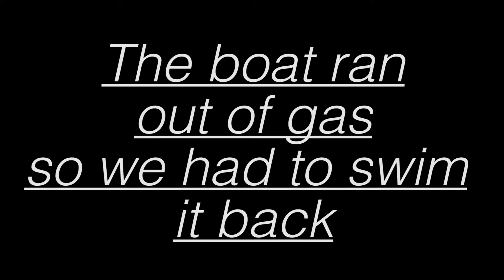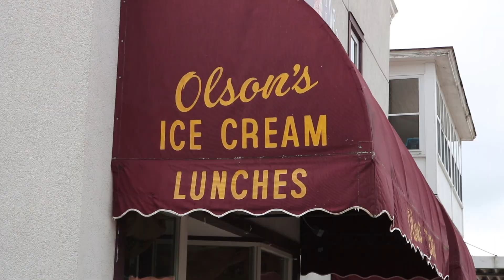LAKE WISSOTA 6.24-26.17